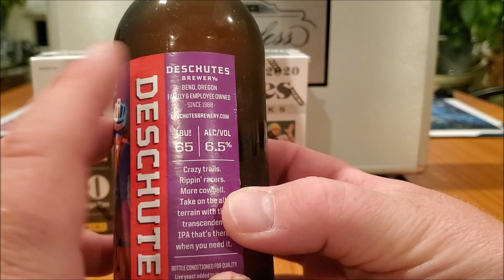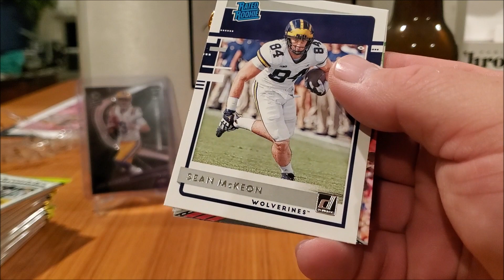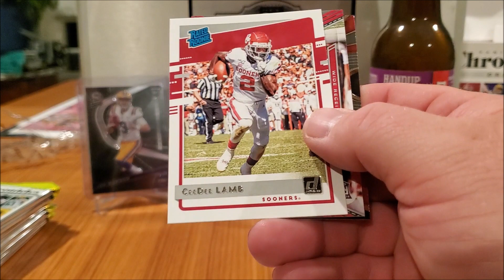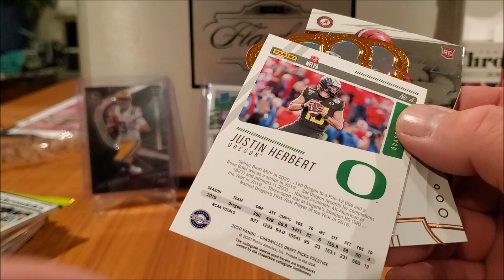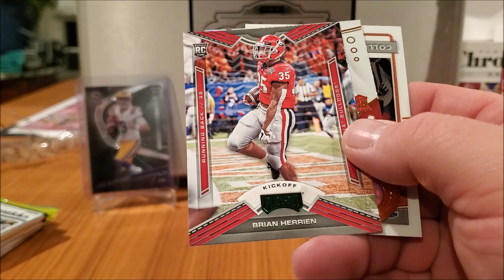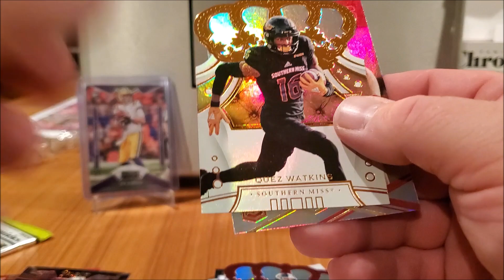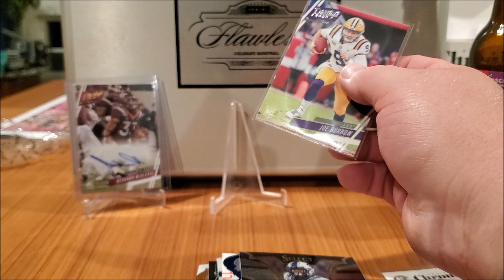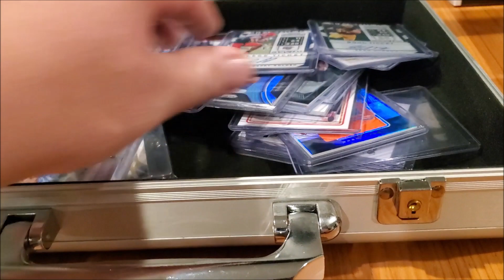2020 Chronicles Football Trading Cards Mega Box - Rip N Sip - [ BCBreakers ]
Beer City Sports Card Breakers back at you with another 2020 Football product from Panini - Chronicles Collegiate Football.